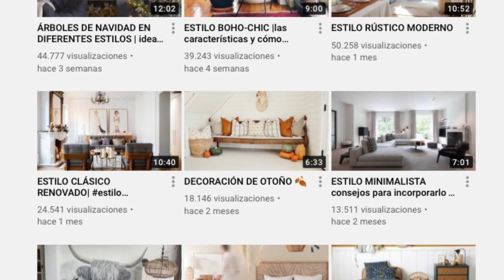MID-CENTURY MODERNO |cómo incorporar el estilo en tu decoración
Decoración de interiores